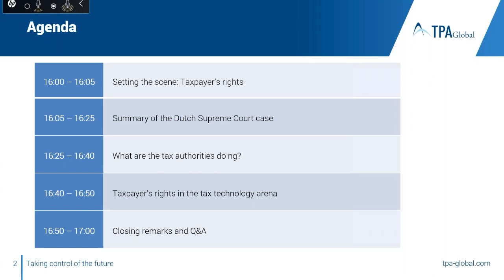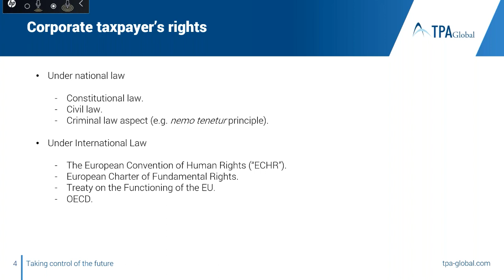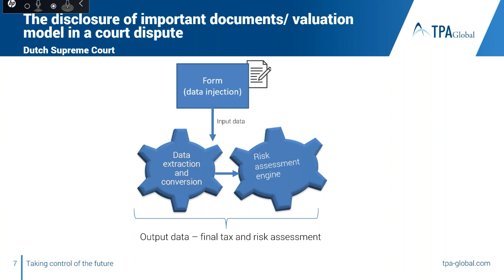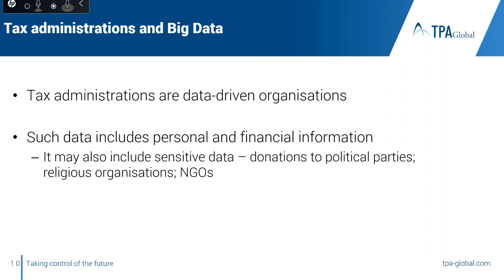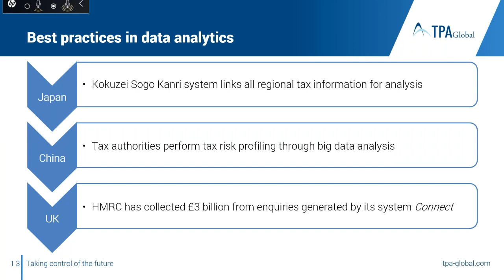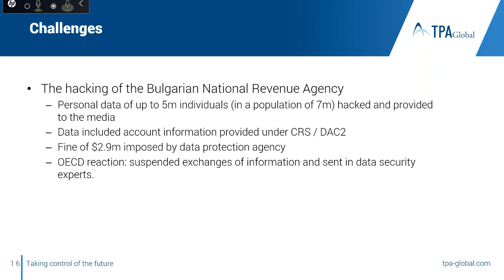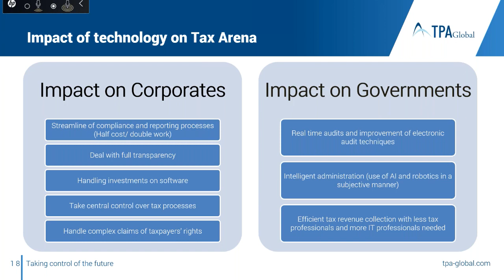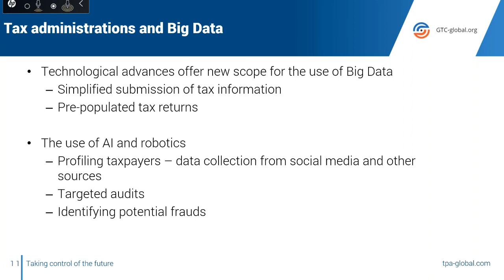Impact Of 'Disruptive' Digitalization Processes on Taxpayers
Transforming the World of Tax

"Tax Controversy – Impact Of 'Disruptive' Digitalization Processes on Taxpayers"

In a world that is moving at a fast pace in the light of the “disruptive” digitalization processes happening at the moment, it is essential for taxpayers to be aware of their rights and of the balance of power existing between them and the tax authorities (“TAs”).

In this webinar we discuss rulings from the Dutch Supreme Court where the taxpayer’s right to be informed was assessed in the context of a mathematical calculation software.

This case raised the question of the discrepancy in the balance of power existing between the taxpayers and the TAs in respect of the latter’s access to information and analysis of such information. It also raises the question of the extent to which taxpayers are entitled to a right to be informed about the amount of tax they are bound to pay and the mechanisms behind the calculation of such amount by the TAs.

* Key Highlights *

With this objective in mind, we invite you to an informative webinar where we will discuss the following:

- A summary of the Dutch Supreme Court case;
- Discussion on what are the technological developments in the field of taxation; and
- Discussion on how should taxpayers prepare for this digitalization process and how the can safeguard their rights.

* Speaker *

Marina Menezes da Costa, Associate, TPA Global Amsterdam (NL)